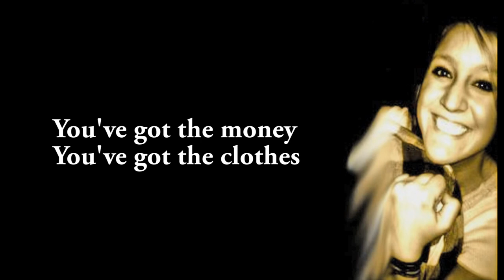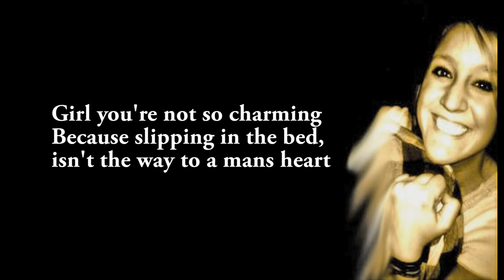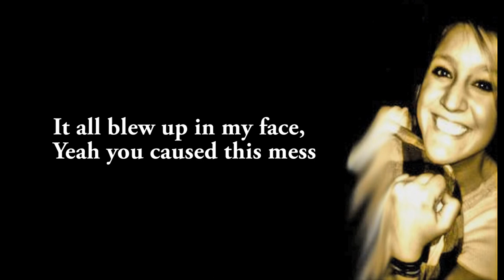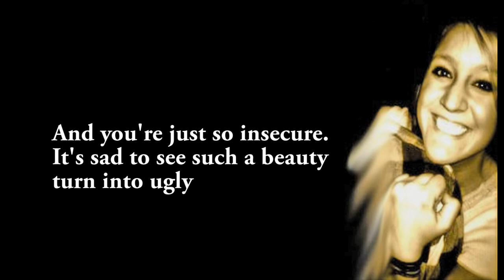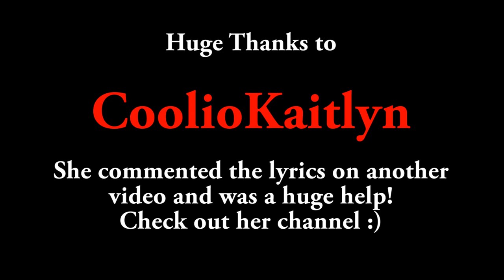All Eyes Are On You Now Katy McAllister Lyrics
I think I'm the first person to do this :)
Please tell me if I've got any lyrics wrong!